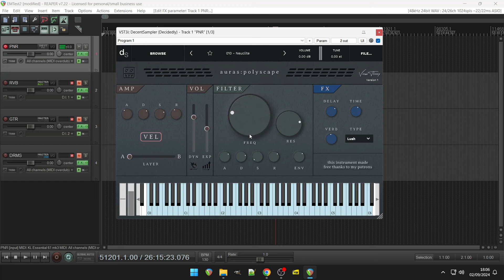Free Synth : auras:polyscape by Venus Theory (No Talking)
Dark, organic analog expressions.

Introducing auras:polyscape, the first in a new series of free instrument releases exploring the deep and cinematic sounds of the Polybrute 12 sourced from my custom patches and recorded through analog tube preamps to capture the glorious and imperfect nature of analog synthesis all wrapped up for the free Decent Sampler platform.

Featuring a brand-new UI design and editor, polyscape brings the expressive nature of these custom patches featuring 'motion recording' to life with new dynamics and expression controls (bound to CC1 and CC11, respectively) a re-designed velocity response mode toggle for more organic and realistic velocity performance, custom IR's captured directly from the Polybrute 12, and a hand selected A-B layer system that can be set or automated to explore the morphing and organic nature of each sound to bring every performance to life.

All for the low, low price of $0 and in a highly optimized format to offer big sounds in a little package.

I hope you enjoy this first release in the new 'auras' series, and I'm excited to share the next one soon...ish!

Runs in the free Decent Sampler